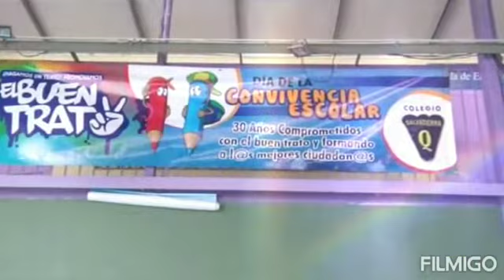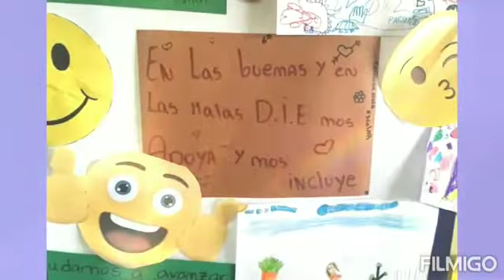Día de la Convivencia Escolar 2020 Colegio Salvatierra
Uno de nuestros pilares y sellos educativos de nuestro colegio es la CONVIVENCIA ESCOLAR, y año a año la celebramos para recordar y nuevamente comprometernos a seguir fomentando EL BUEN TRATO.
¡¡¡FELIZ DÍA DE LA CONVIVENCIA ESCOLAR PARA TODA LA COMUNIDAD SALVATIERRA!!!